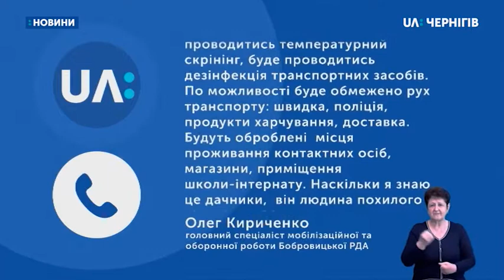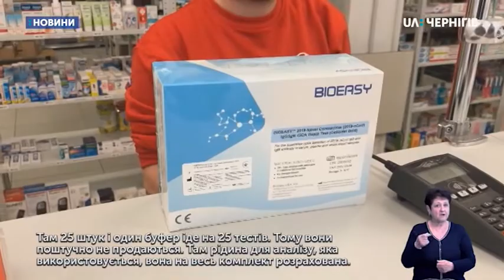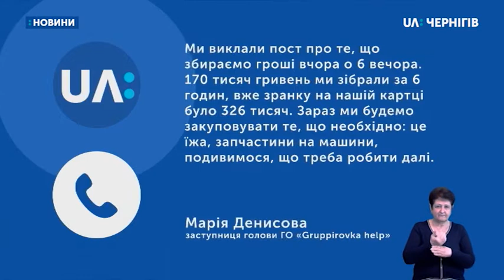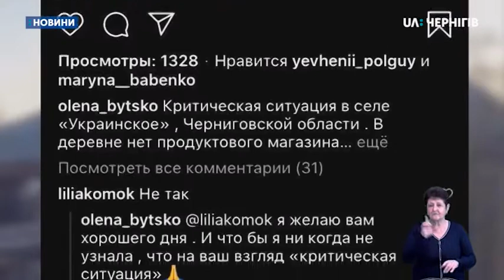14.04.2020. Новини. 20:30 сурдопереклад